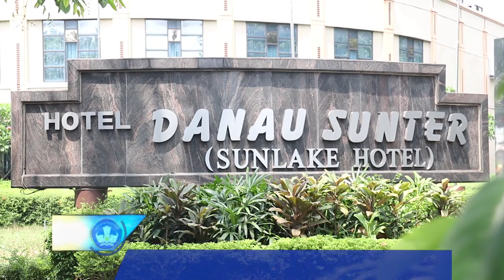Guru 3T Harapkan Kesempatan Pelatihan Guru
Bagi guru pendidikan khusus, salah satu tantangan yang dirasakan oleh pengajar di daerah 3T adalah kurangnya sarana pelatihan guru. Mereka berharap berharap agar dapat diberikan kesempatan dan kemudahan dalam mengasah dan meningkatkan kompetensinya.